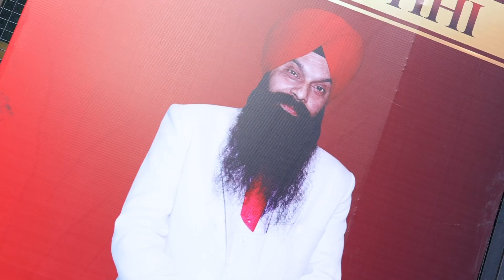HHI JASHAN 2023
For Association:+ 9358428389